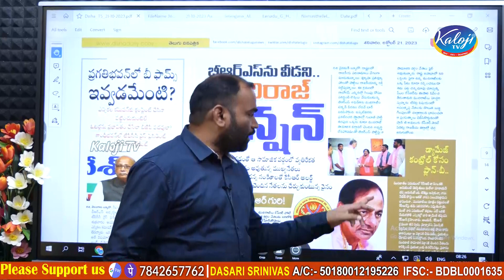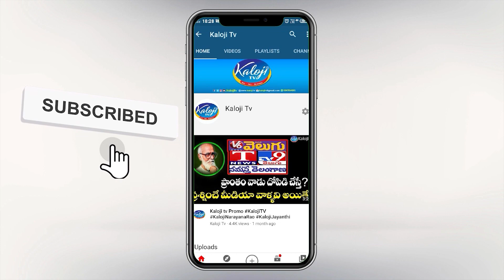తెలంగాణ కల్వకుంట్ల పీడను వదిలించే సత్తా ముదిరాజులకే ఉంది !| Telangana Elections Heat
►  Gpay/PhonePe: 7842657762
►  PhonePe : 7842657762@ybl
►  Gpay : kalojitv@okicici